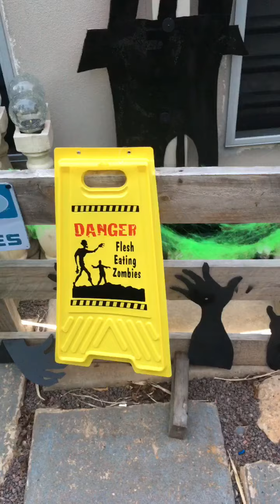Halloween 2020 Darwin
Vargaustralia Hounted House + City Center - Halloween 2020